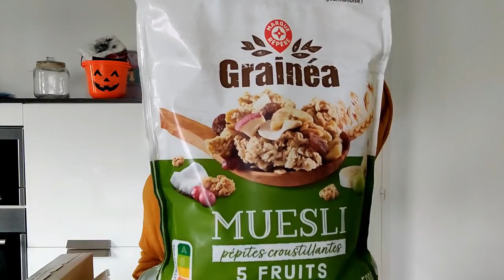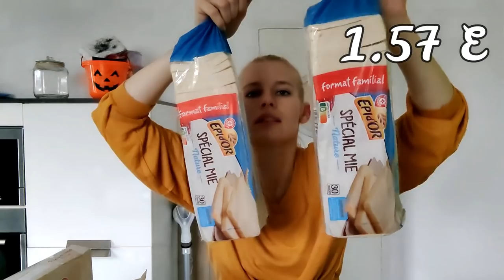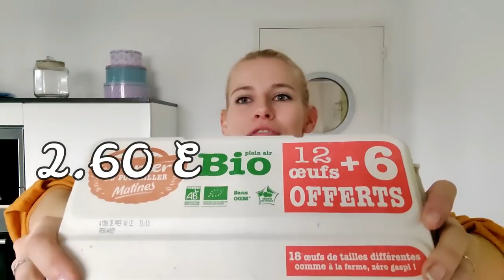MAXI RETOUR DE COURSES LE 1ER A LA NOUVELLE MAISON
Hey toi !!! Bienvenue sur la Chaîne !

Tu peux me retrouver sur mon sur différents réseaux ^^

Je t'y attend avec plaisir!!!

Aujourd'hui, on se retrouve pour Un maxi retour de courses! Le tout premier dans la nouvelle maison!!!

En espérant que cela te plaise, je te dis à bientôt sur Panda Frite.

Panda Frite 🐼

^^ Qui est parfaite!!!